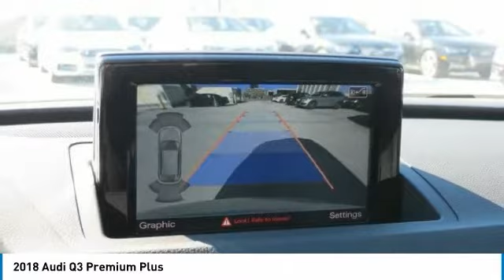2018 Audi Q3 Metairie LA N017505